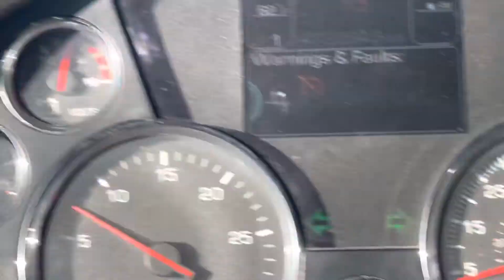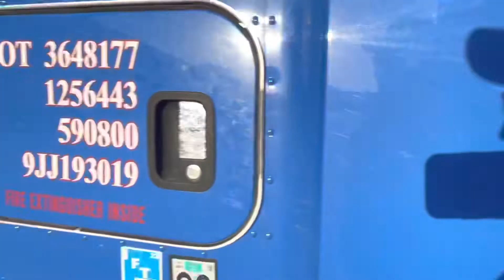Trailers shortage, this is why! |Power Only| Swift Logistics| Trucker Vlog. SoCal. New authority.